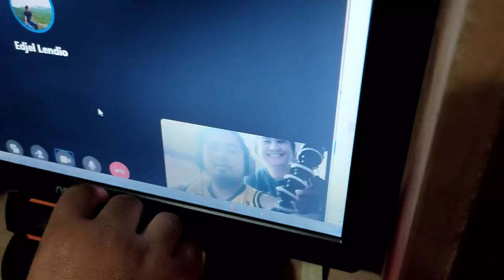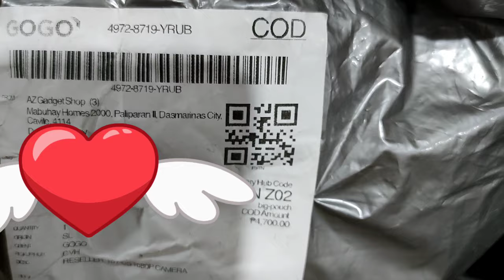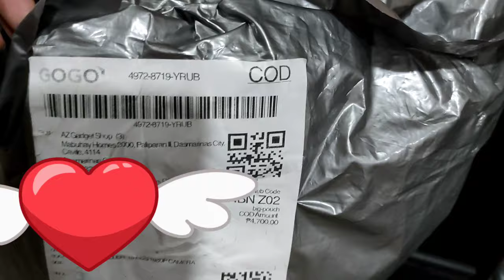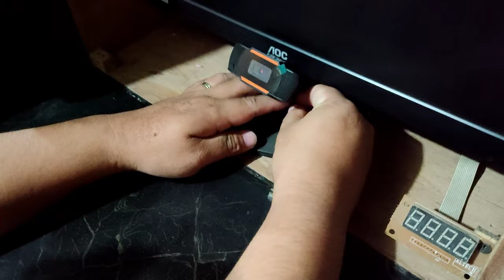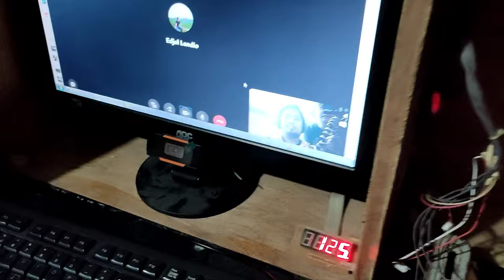WEB CAMERA FULL HD 1080P (AZ Gadget Shop 450) Unboxing | JAMELA VIOLA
Hello ka jammies...Jamela here! Kong bago ka pa lang sa channel ko [ W E L C O M E !]☺️

Ang vlog nato ka jammies ay mag aUnbox tayo ng WebCameraFullHD1080P na bili ni Jerck (my husband) sa online. Php. 450.00 Good quality ba? Kong gusto niyo malaman ka jammies watch this video until the end. OKAY 👌? If you have a question please let me know mag comment lang po sa ibaba or comment box section. Thank you...